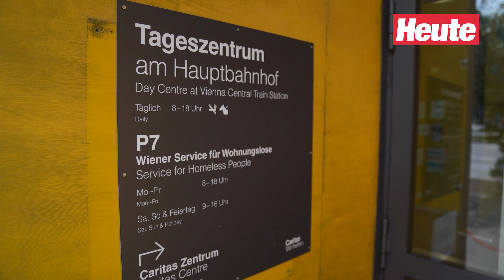Trillerpfeifen gegen Obdachlosenmorde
Streetworker der Caritas verteilen Taschenalarme und Trillerpfeifen, um Obdachlose in Wien vor Mordangriffen zu schützen. Im Gespräch erzählen sie uns von den Gefahren des Lebens auf Straße.